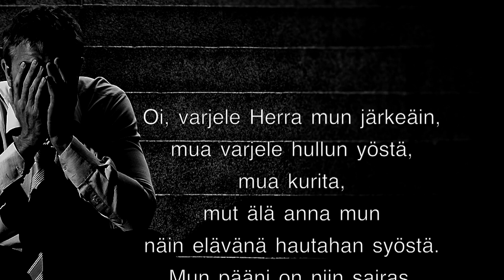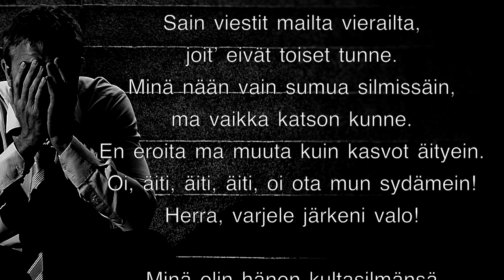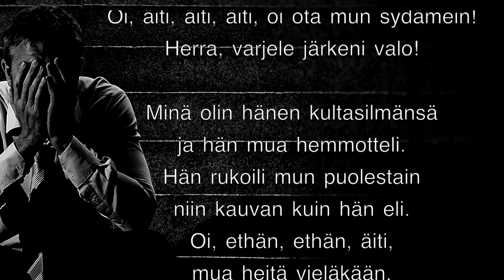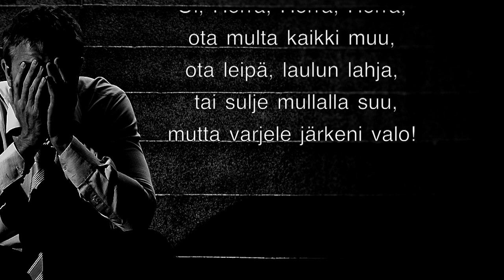Eino Leino, Oi varjele Herra mun järkeäin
Yrjö Jyrinkoski lausuu Eino Leinon runon, Oi varjele Herra mun järkeäin.